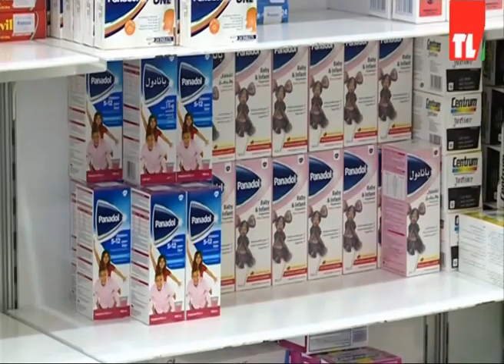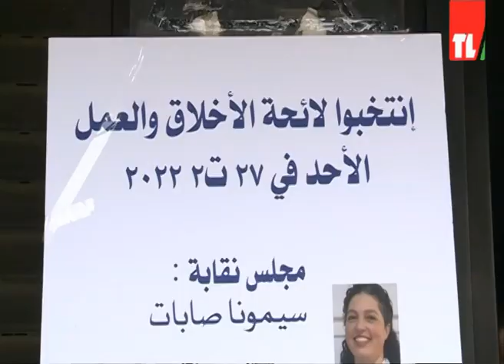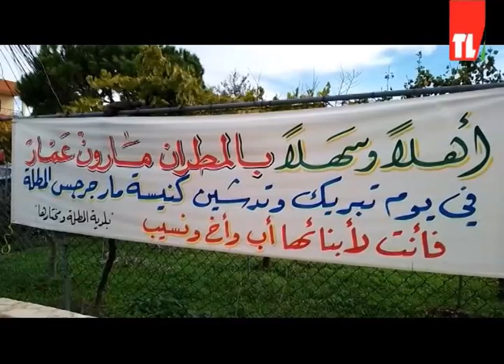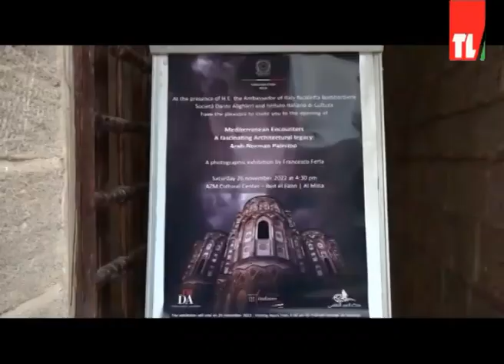نشرة الأخبار - 28/11/2022